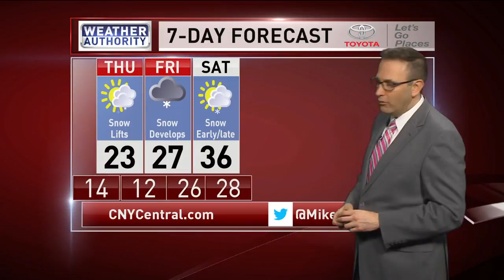Meteorologist Mike Brookins Wednesday Night Forecast 2-7-2018